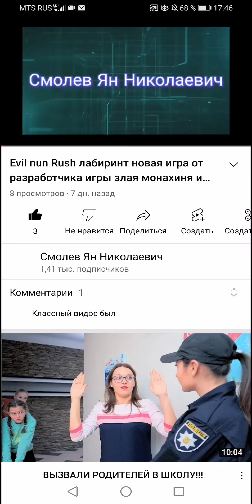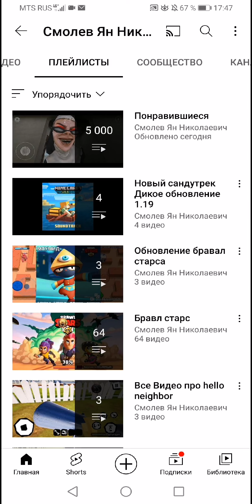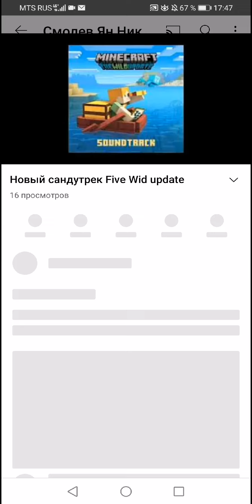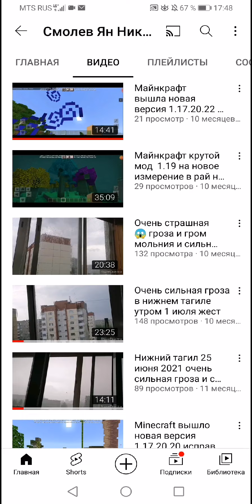Вот и наступило первое день лето планы на канал 6 новых планов сегодня 2 июня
Планы на лето на канал и иче новые планы для видео лайки незабываемый и